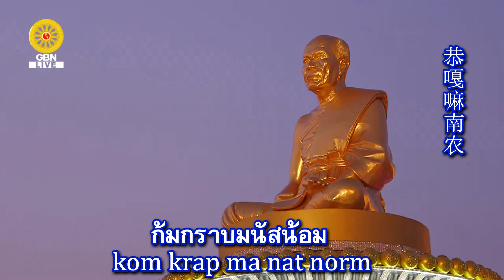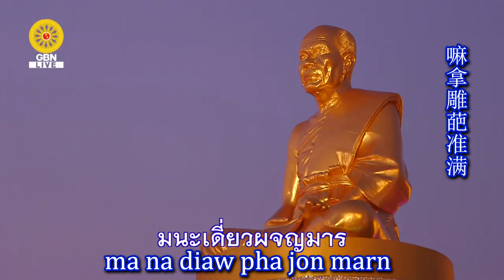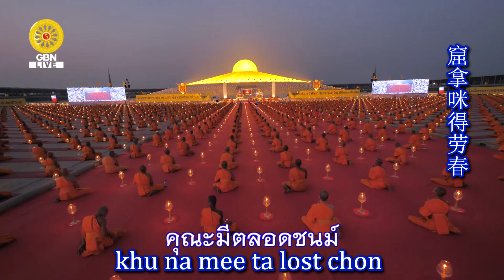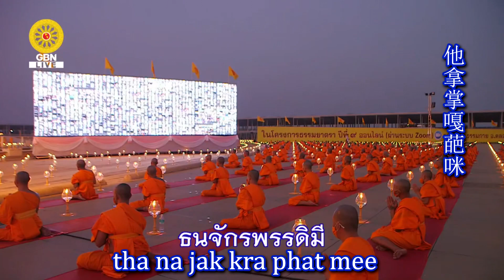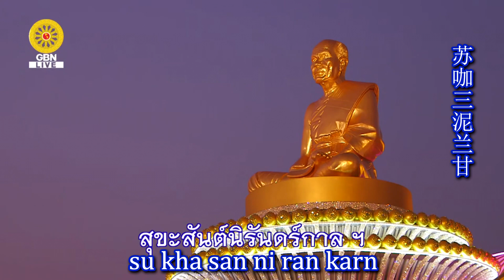Homage to the Great Master Phramongkolthepmuni 祖师赞颂文